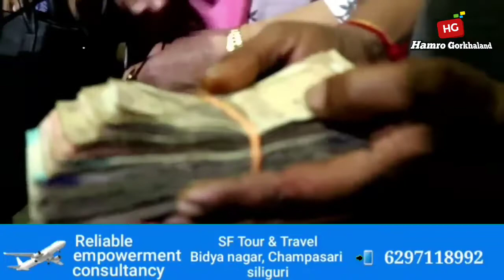With the help of your little one can gain a new life, Let us all join hands in this act of virtue.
Bikas Bagdas, a resident of Mahanadi Bazaar under Kurseong sub-division, who is a driver. His 14 -year-old son Abhinam Bagdas got with with a fatal accident, and he was severely injured and he is hospitalised in a critical condition.  The NGO Nari sip bikas samiti from kurseong  has innitiated the Save Abhinaw campaign. Let us all together make this innovative rescue campaign a success.

 Please help the poor father in this virtuous work by contributing sum amount of assistance in the bank account below.

Name of Account holder:

Rajin Pradhan
SBI KURSEONG
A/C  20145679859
IFSC Code: SBI N0000123

𝐇𝐆𝐍𝐄𝐖𝐒 is a leading web channel with fearless journalism, we cover most of the places of Darjeeling hills, Tarai, Dooars, North Bengal & sikkim.

Please Call our 𝐇𝐆𝐍𝐄𝐖𝐒 Helpdesk number 👇👇👇👇👇👇
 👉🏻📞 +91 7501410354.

For any queries, help , support & advertisement Please,

HGNEWS, hgnews, Hgnews, HGnews, HGNews,